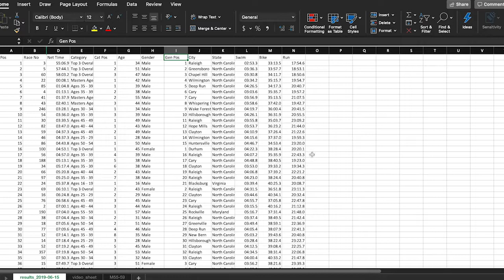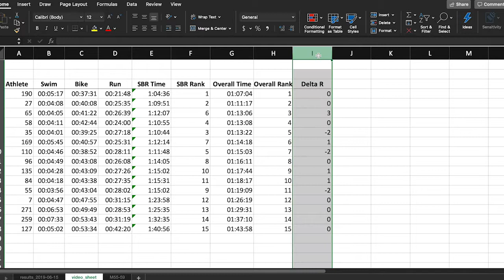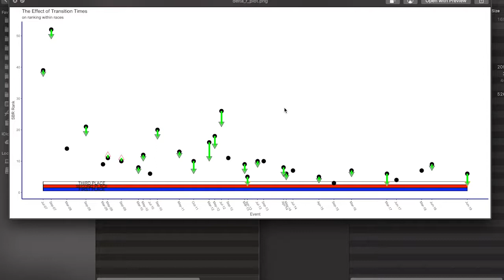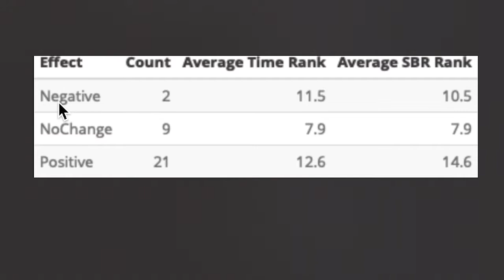An Analysis of TRIATHLON TRANSITIONS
Transitions are the glue that hold together the three sports of triathlon.  I train for them, just like I train for the other sports, but only recently have I understood how that training has paid off.  In my case, good transition times have been the difference between ranking on and off the podium.

In this video, I explore a numerical understanding of how a good transition contributes to a good race time.  Also, I demonstrate my key factors in a fast transition.

SHOUT OUT:  Thank you, brfl Triathlon and Charles, for the trisuit.

Episode: 108
Copyright MMXIX Lowell Gould